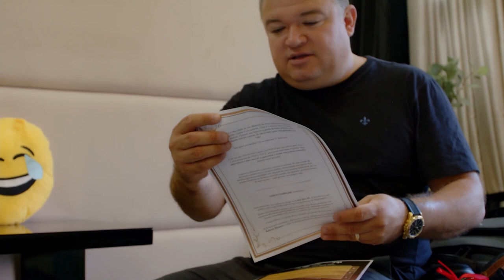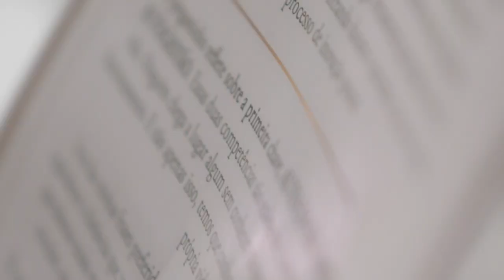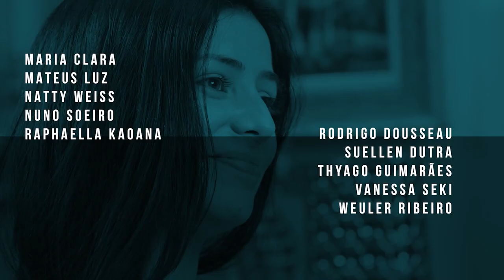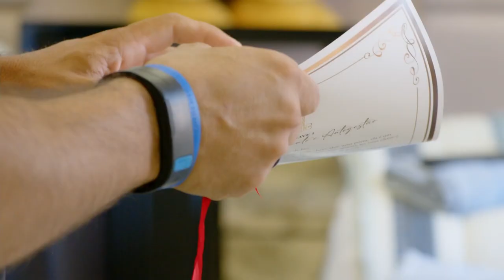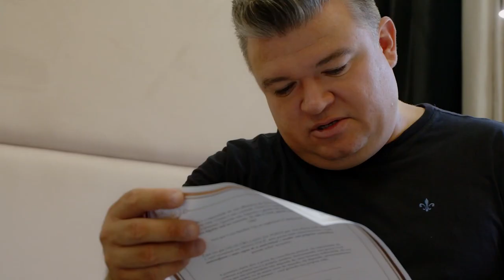Conectando Histórias - A Casa do Zé Mentoria Premium | Episódio 1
Sejam bem-vindos ao Reality Show A Casa do Zé, o primeiro Reality Show no mundo que possui uma metodologia educacional de transformação pessoal! Serão 7 dias imersos em uma expansão de consciência, nos quais trarei 7 chaves que irão revolucionar a sua vida!

Essa mentoria trará a transcendência cognitiva, emocional e espiritual de cada um dos convidados, mas, ao mesmo tempo, acompanharemos o negócio e a carreira dos mentorados.

No episódio de hoje, recebemos os 25 mentorados na Casa do Zé, revelamos o propósito da mentoria e nos conectamos através da história de cada um deles.

Uma das 4 necessidades básicas do ser humano é a conexão. É ter sua história ouvida com amor, compaixão e empatia de verdade. Sabemos o quão difícil é as pessoas pararem para ouvir umas às outras. Neste episódio, colocamos em prática a comunicação e compartilhamento de histórias.

00:00 Introdução
02:43 O que é a Mentoria Premium - A Casa do Zé
04:52 Apresentação dos mentorados da Casa do Zé
08:02 O propósito da Casa do Zé
09:59 Conectando histórias na Casa do Zé
17:25 As 4 necessidades básicas do ser humano